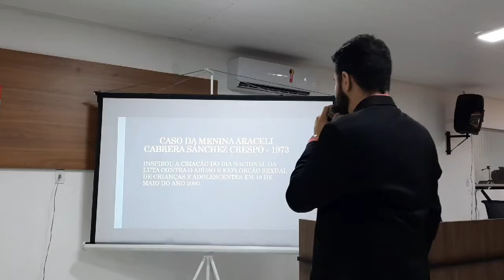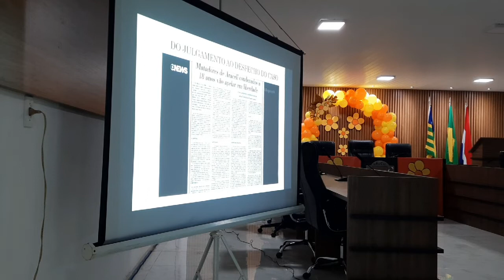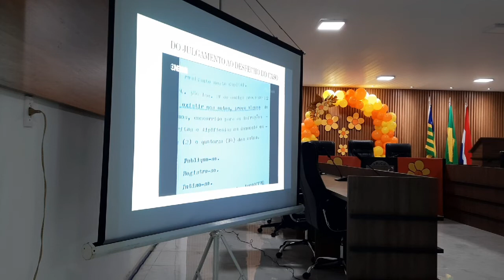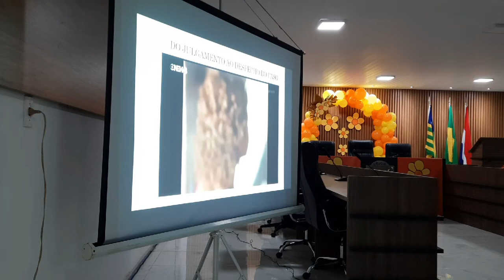Dr. Sávio Aurélio